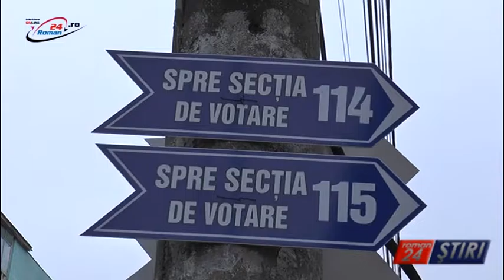”BATĂLIE” ELECTORALĂ ”OM LA OM”